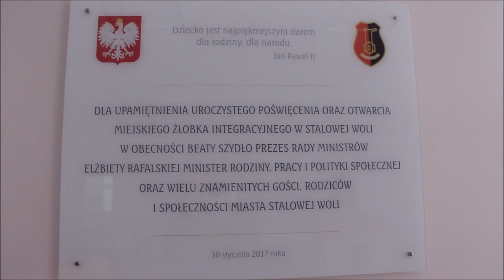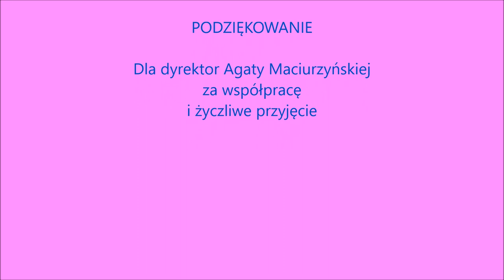Miejski Żłobek Integracyjny w Stalowej Woli - reportaż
Reportaż pokazujący działalność Miejskiego Żłobka Integracyjnego w Stalowej Woli.
Zdjęcia: Piotr Jackowski
Produkcja: Piotr Jackowski Wydawnictwo "Nasz Czas" - Stalowa Wola 2018

Zareklamuj się w "Naszym Czasie"! Zapraszamy do współpracy firmy, instytucje, osoby fizyczne!